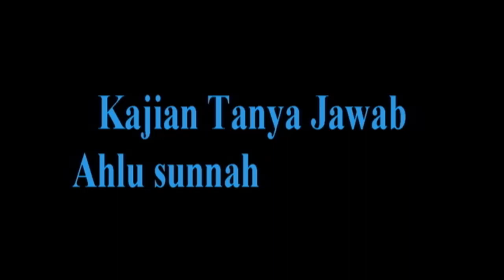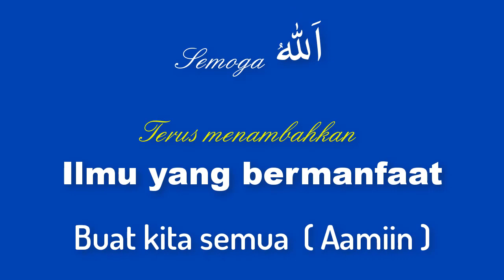NO.128 BOLEHKAH KB DENGAN SPIRAL ?